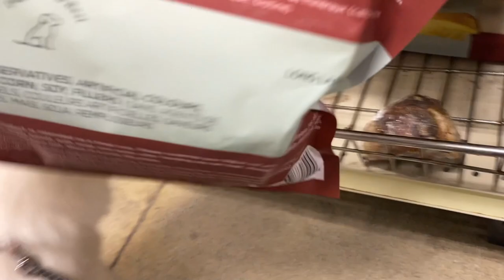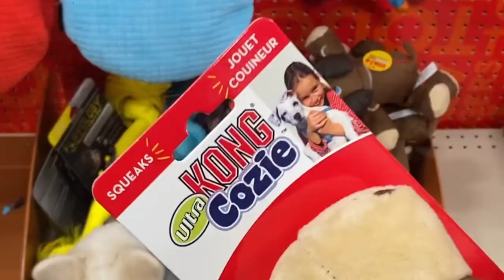Buying My Dog Everything She Touches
Today I took my Pomsky Puppy to the pet store and bought her everything she touches.
Then we go home to find her favorite item!
♡ Expand me for cookies ♡

Summary: I am broke now.

Yuki's INSTA and TIKTOK are both @yuki.thepomsky